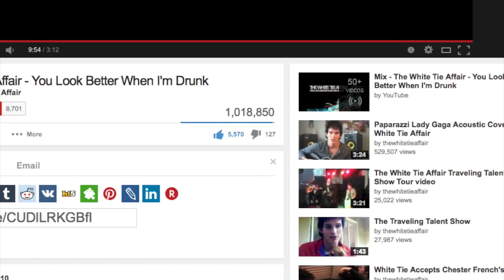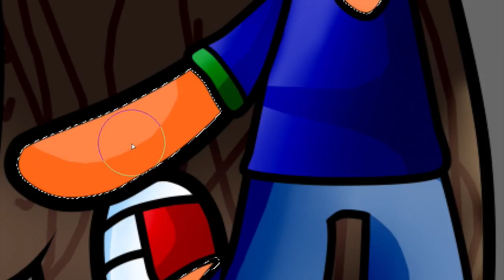♡(AT) Me and Yoselin ♡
an Art Trade with Yoselin Rimada :3
if you guys are wondering this nightcore. i made it up...XP
YES!i make the nightcore cause I'm bored XD
i like it like that-hot chilli rae
later.

here...have some MLP Lyrics

[The Dazzlings]

Oh-whoa-oh, oh-whoa-oh
You didn't know that you fell
Oh-whoa-oh, oh-whoa-oh

[Adagio Dazzle]

Now that you're under our spell
Blindsided by the beat
Clapping your hands, stomping your feet

[Sonata Dusk and Aria Blaze]

Oh-whoa-oh-oh-oh

[Adagio Dazzle]

Now you've fallen under our spell

Oh-whoa-oh-oh-oh-oh

[The Dazzlings]

We've got the music, makes you move it
Got the song that makes you lose it
We say "jump", you say "how high?"
Put your hands up to the sky

[Adagio Dazzle]

Listen to the sound of my voice

Oh-oh, whoa-oh-oh

[Adagio Dazzle]

Soon you'll find you don't have a choice

Oh-oh, whoa-oh-oh

[Adagio Dazzle]

Captured in the web of my song

Oh-oh, whoa-oh-oh

[Adagio Dazzle]

Soon you'll all be singing along

[The Dazzlings]

Oh-whoa-oh, oh-whoa-oh
Oh-whoa-oh, oh-whoa-oh
Oh-whoa-oh, oh-whoa-oh
Oh-whoa-oh, oh-whoa-oh
Now that you're under our

[Adagio Dazzle]

Spell